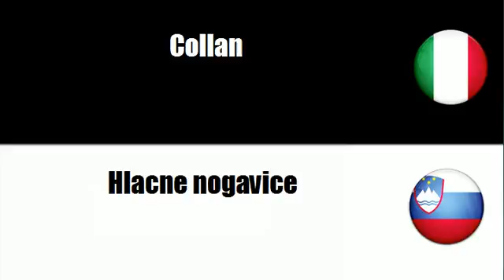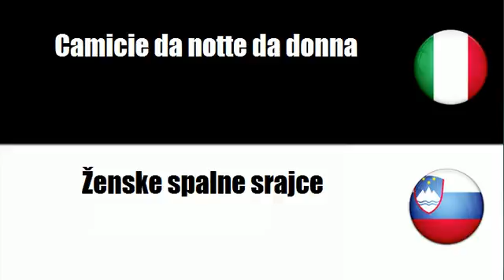Imparare il vocabolario Sloveno # Argomento = Biancheria intima